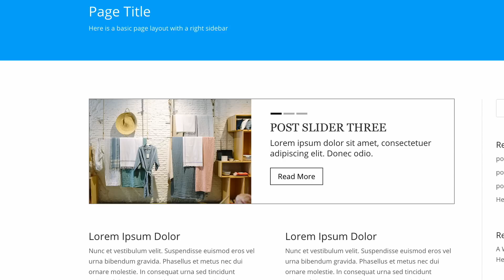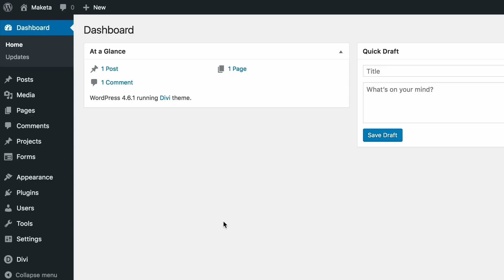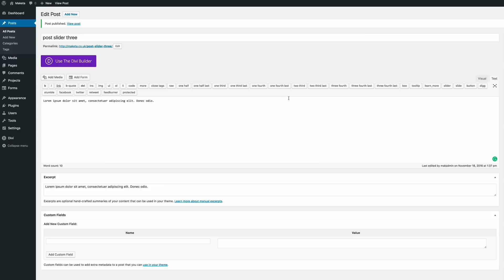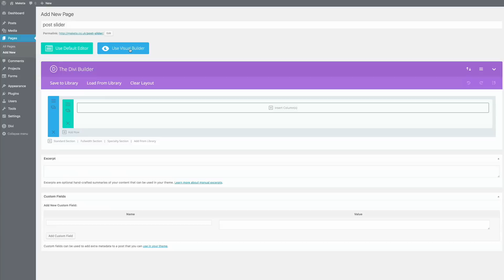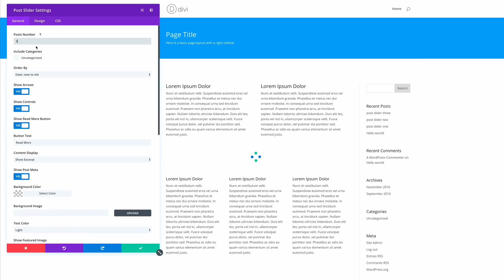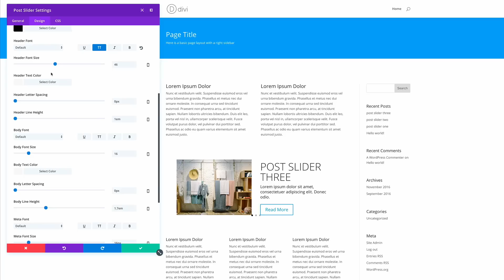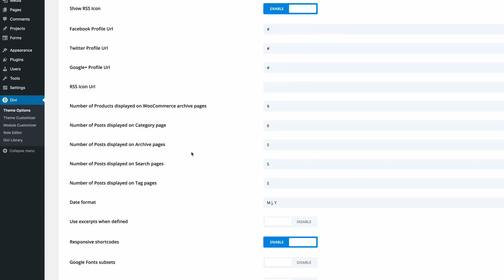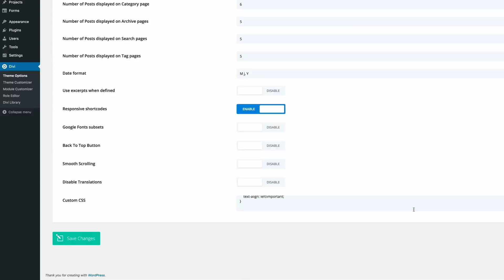How to Style Divi’s Post Slider like Design Milk’s Post Slider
The Divi Post Slider Module looks great even with it’s default settings, but there will be situations that require you to modify its appearance.

This series will explore five different post slider designs found in some popular online publications, and how similar designs can be created using Divi’s Post Slider Module.